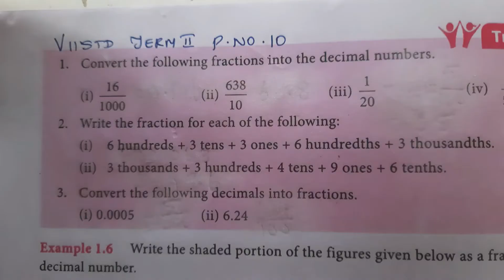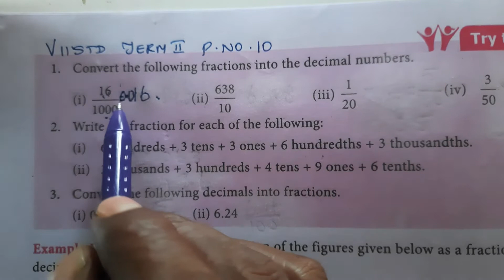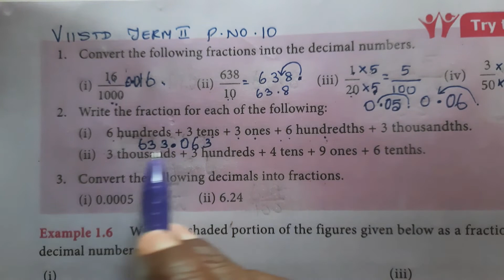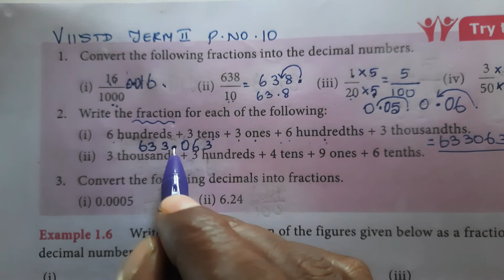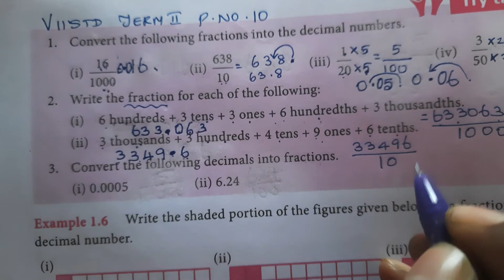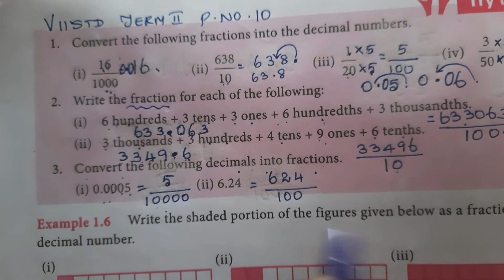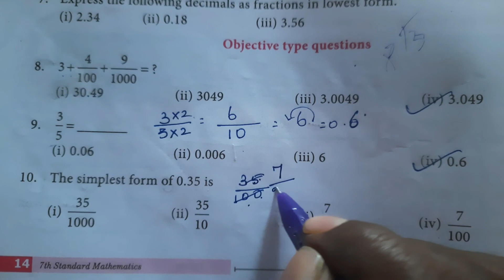7th Std | Term 2 | Number System | Try These | Page no. 10 | Exercise 1.2 Objectives